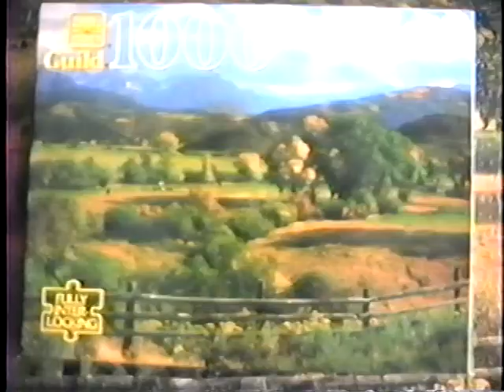1989-12-16 At 483 Adams Street